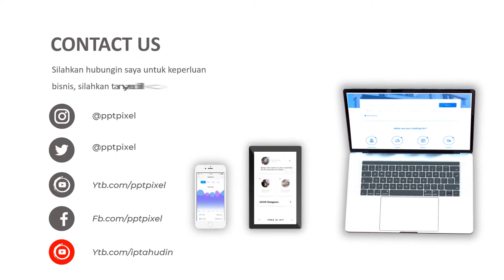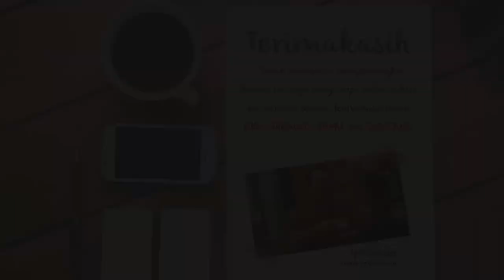Jasa Video Animasi Promosi photography, foto produk, dan foto video company profile, Dokumentasi Eve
KUMPULAN CONTOH VIDEO KAMI
2. CONTOH VIDEO FASHION SHOW
5. CONTOH VIDEO PERSONAL BRANDING
7. CONTOH VIDEO COMPANY PROFILE
8. CONTOH VIDEO PROMOSI MASAKAN
9. CONTOH VIDEO IKLAN KENDARAAN
10. CONTOH VIDEO UCAPAN, UNDANGAN